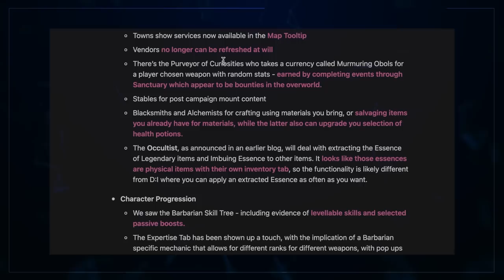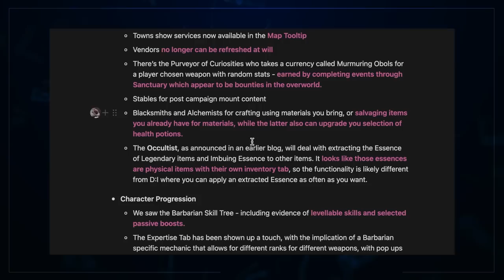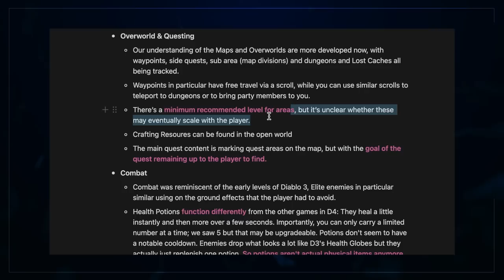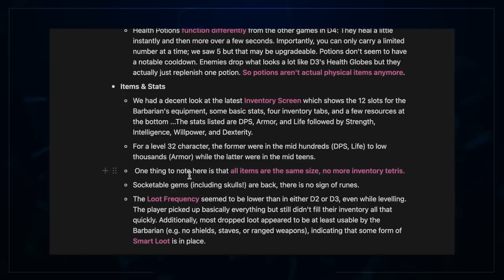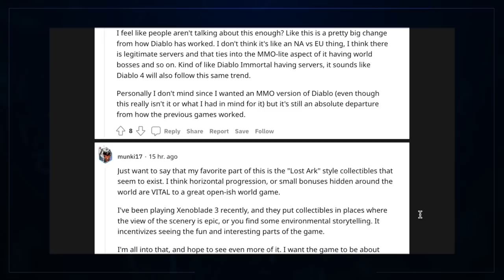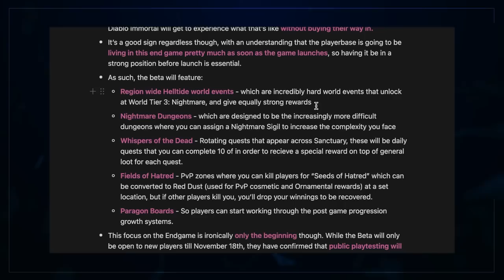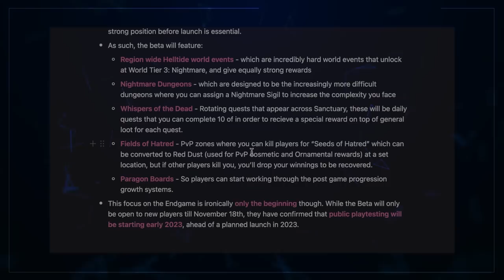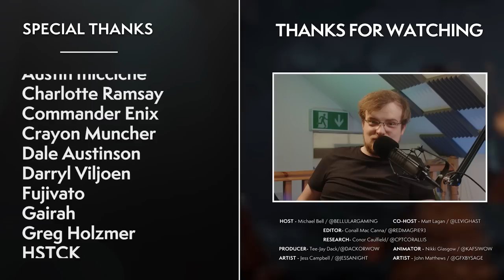Someone’s In BIG Trouble… Breaking Down The Diablo 4 LEAK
Diablo 4 content has leaked: let's see what's inside.

00:00 Intro
01:20 The Story - What We Learned From The D4 Leak
12:32 The Money - How Worried Should We All Be?
24:13 The Publisher - They’ve A Reputation To Rebuild